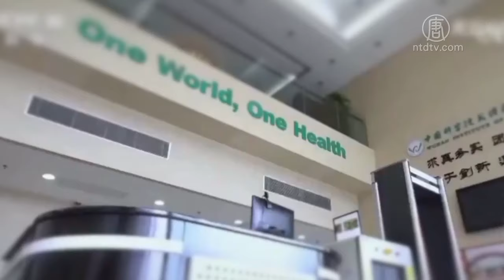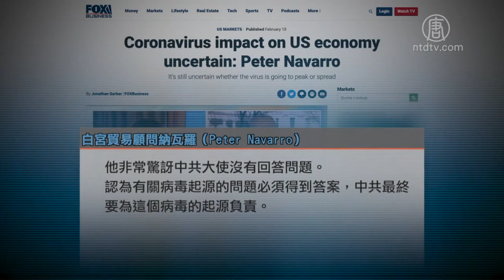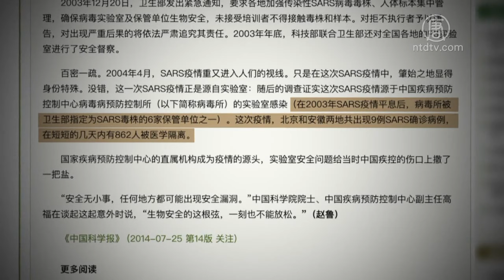中共聯手WHO瞞報疫情引發國際不滿 納瓦羅：中共當局必須為病毒來源負責